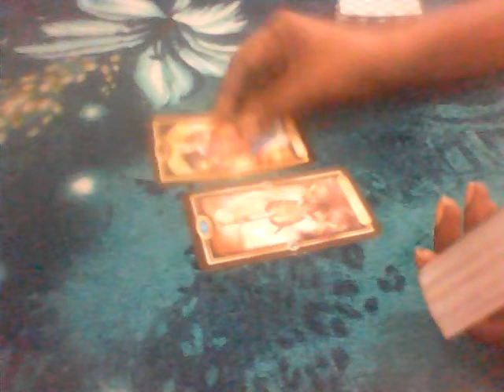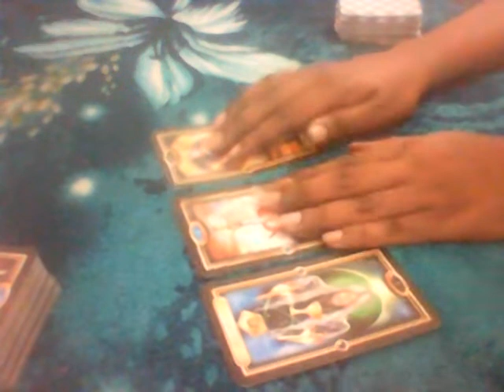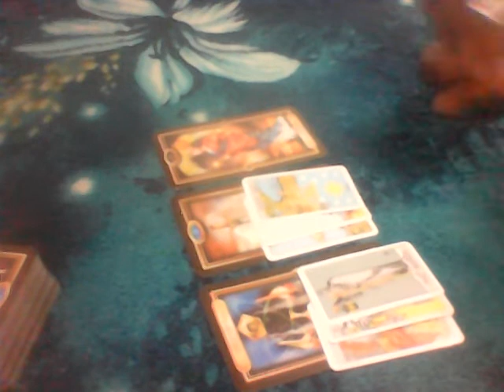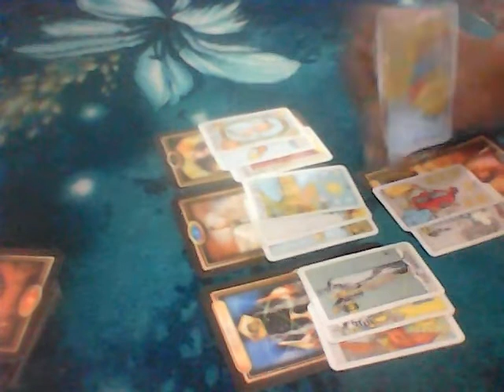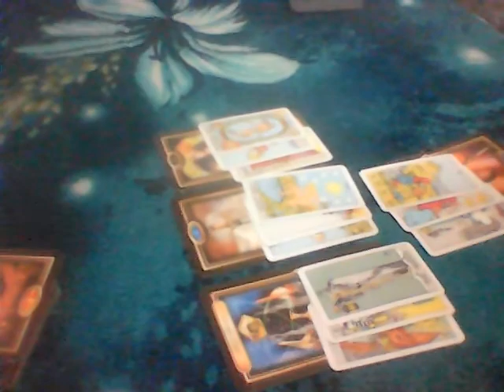GEMINI 3 MAY 2019 LIES AND DECEPTION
30 minutes $30
                                             15 minutes $15